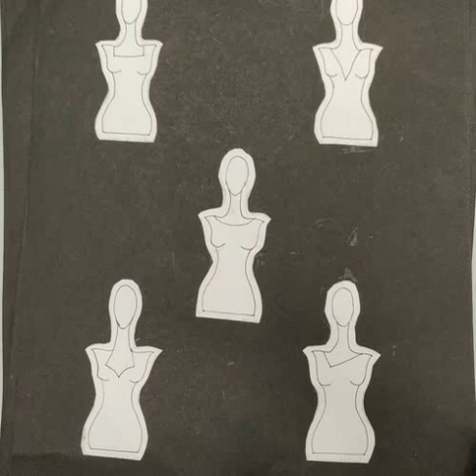Fashion Design Schools In India